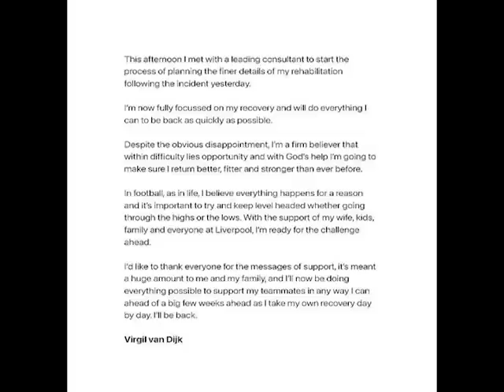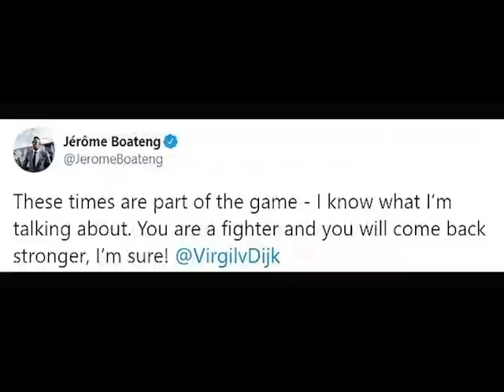EMMA TUBE፦ ቬንገር ንሞሪኖ ኣብ መጽሓፉ ስሙ ዘይምጽውዑ ዘለዓዓሎ ሓድሽ ኲናት ክልቲኦም...!